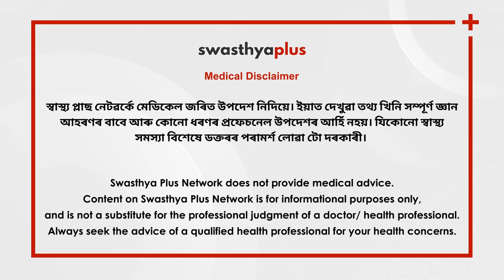কেটাৰেক্ট : চিকিৎসা আৰু প্ৰতিৰোধ | Cataract: Symptoms & Treatment, in Assamese | Dr Bikram Dam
চকুৰ লেন্সত ডাৱৰীয়া হোৱাটো হ’ল চকুৰ ছানি পৰা, যিটো সাধাৰণতে স্পষ্ট হয়। বয়স বা আঘাতৰ ফলত চকুৰ লেন্স গঠন কৰা কলা সলনি হ’লে বেছিভাগ ছানি পৰা ৰোগ হয়। লেন্সত থকা প্ৰটিন আৰু আঁহবোৰ ভাঙিবলৈ আৰম্ভ কৰে। ইয়াৰ ফলত দৃষ্টিশক্তি কুঁৱলী বা ডাৱৰীয়া হৈ পৰে। গতিকে, ইয়াৰ চিকিৎসা আৰু প্ৰতিৰোধ কেনেকৈ কৰিব পাৰি? কৰ্ণিয়া কেটাৰেক্ট আৰু ৰিফ্ৰেক্টিভ চাৰ্জন বিক্ৰম ধামক অধিক জানো আহক।

এই ভিডিঅ’টোত,

কেটাৰেক্ট কি? (0:00)
কিমান বয়সত ইয়াৰ বিকাশ হয়? কেটাৰেক্টৰ লক্ষণসমূহ কি কি? (0:29)
কেটাৰেক্টৰ কাৰণ কি কি? (1:12)
শিশুৰ চকুৰ ছানি পৰা ৰোগ হব পাৰে? (2:40)
চকুৰ ছানি পৰা ৰোগৰ চিকিৎসা কি? (4:09)
চকুৰ ছানি পৰা অস্ত্ৰোপচাৰৰ পিছত সাৱধানতা? (5:26)
চকুৰ ছানি পৰা ৰোগ প্ৰতিৰোধ কৰিব পাৰিনে? (6:19)
কেতিয়া চিকিৎসকৰ ওচৰলৈ যাব লাগে? (7:09)

Cataract is an eye condition where the lens of the eye becomes cloudy. This cloudiness can cause blurry vision, sensitivity to light, and difficulty seeing clearly. Cataracts typically develop slowly and can affect one or both eyes. Cataracts often develop slowly and can affect one or both eyes. What are the symptoms & how to treat Cataract? Let’s know more from Dr Bikram Dam, an Ophthalmologist.

What is a Cataract? in Assamese (0:00)
Symptoms of Cataracts, in Assamese (0:29)
Causes of Cataracts, in Assamese (1:12)
Can Cataracts develop in Children? in Assamese (2:40)
Treatment of Cataracts, in Assamese (4:09)
Post Surgery Precautions in Cataract Treatment, in Assamese (5:26)
Prevention of Cataracts, in Assamese (6:19)
When to consult a doctor for Cataracts? in Assamese (7:09)